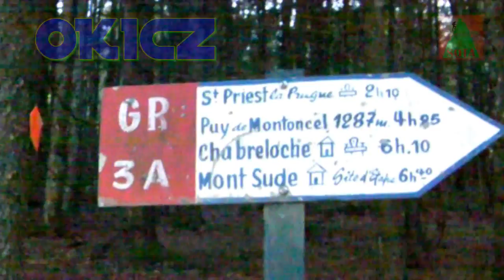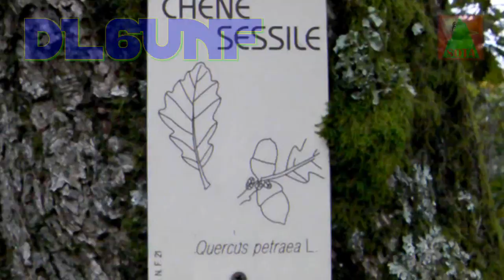F/MC-063 - Pierres du Jour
Activité du 24/09/2010